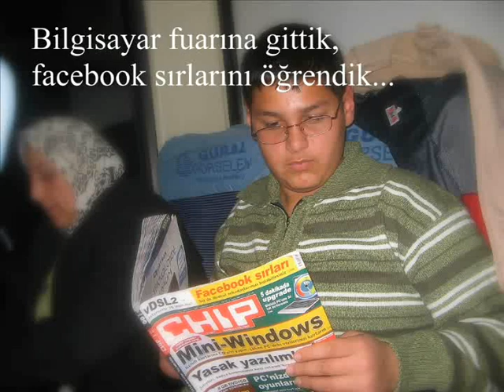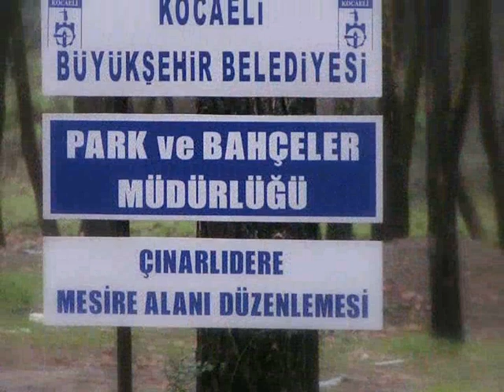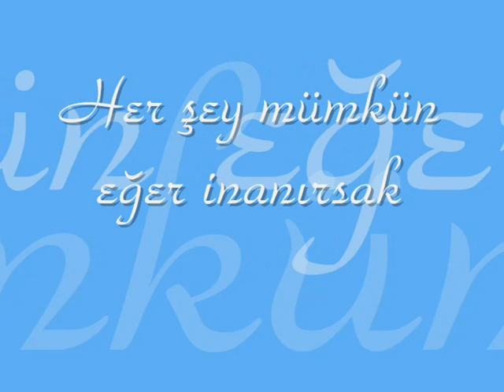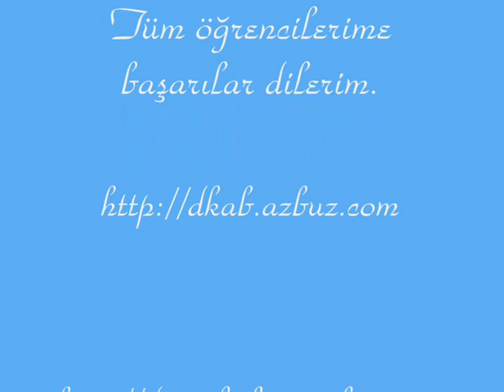DKAB'dan Kareler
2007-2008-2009 Tarihleri arasında görev yaptığım Ahmet Taner Kışlalı İlköğretim Okulundaki ders ve ders dışı etkinliklerimiz olan Din Kültürü ve Ahlak Bilgisi Dersi, Fotoğrafçılık Kulübü ve Doğa Yürüyüşleri'nden unutulmaz an(ı)larımız...